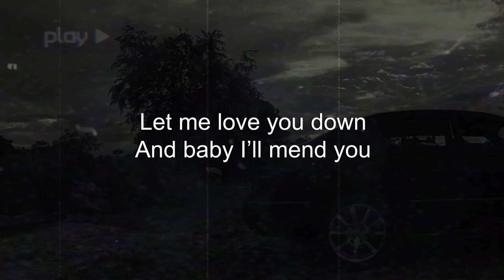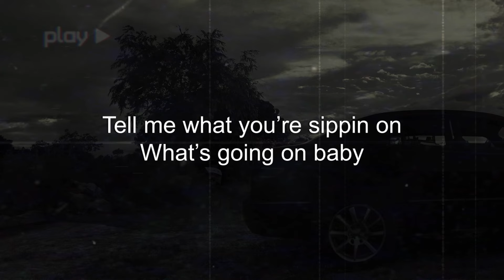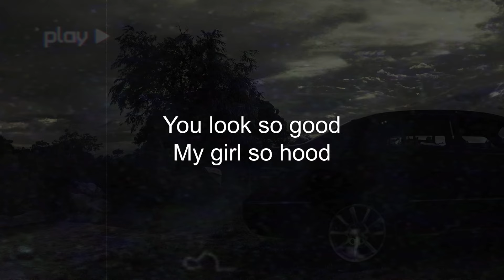MEND U - Just Hush | tondoboysinatra:episode I (Official Lyric Video)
"MEND U" Official Lyric Video
Track 4 of Just Hush's new album, "tondoboysinatra:episode I"

R&B ace JUST HUSH returns with his much anticipated new album with “tondoboysinatra:episode I.” Fans of JUST HUSH have been clamoring for the follow up to 2018’s “Flight School Era” and JH doesn’t disappoint with the new set’s chilled and heady atmosphere. Over ten brand new tracks, JUST HUSH covers the gamut from slow-grind, chill-out numbers, to rap to Just Hush’s closest stab at pop. Just Hush rolls out the welcome for his guests from edgy rap ace Lo Ki (“R!de”) and rapper Mistah Lefty (“AKNG BHLA SAYO”). The rest are solo Just Hush bangers that add to the mystique of this at-times-elusive trip-hop-soul-rap-R&B artist.

Composed by Jan Emerson Magtoto
Published by Viva Music Publishing, Inc.
Produced by Jan Emerson “J Hush” Magtoto
Arranged by Jan Emerson “J Hush” Magtoto
Recorded by Jan Emerson “J Hush” Magtoto
Mixed by Jan Emerson “J Hush” Magtoto, Seth Pervera
Mastered by Seth Pervera at Dirtyroom Productions

LYRICS:
Ano ba talaga ang nararamdaman ng pusong uhaw
Tila malayo ang tingin ngunit ikaw
Tila isang panaginip lang
Ngunit ‘di mo magawang lumisan at isipin ang iyong sarili
King

Let me love you down
And baby I’ll mend you be
Careful what you wish for baby
Loving me and driving me crazy

(Girl pull up)
Ohh
You look so good
My girl so hood
You know I should
Take your clothes off

Tell me what you’re sippin on
What’s going on baby
Take you down
Let’s do another round
Got it going on with a brand new sound

‘Di na napigilan at kumalabog (hambog)
I’ll be frank, they be all up my space
So you better let them know their place
Good

This flow so
Mafioso
‘Coz I be so
Ambiguous so

(Girl pull up)
Ohh